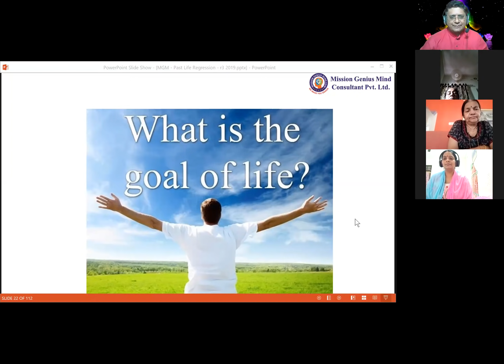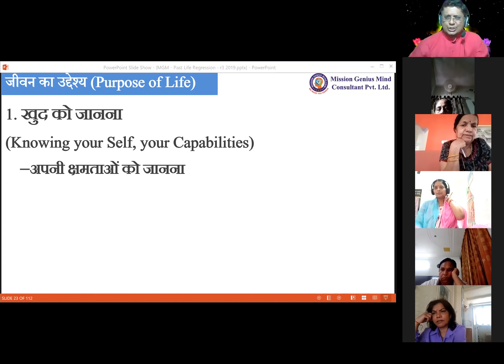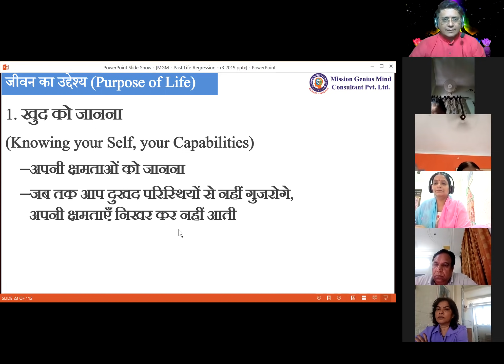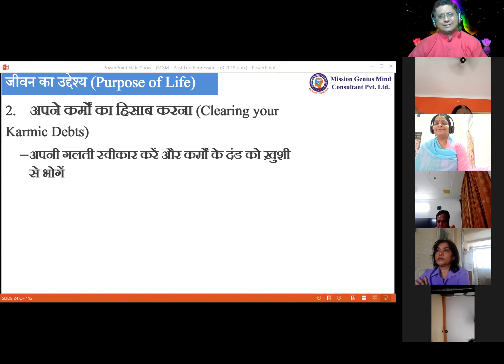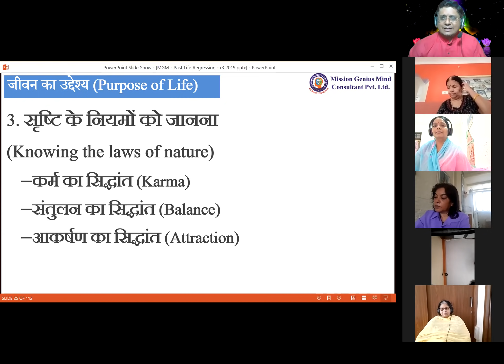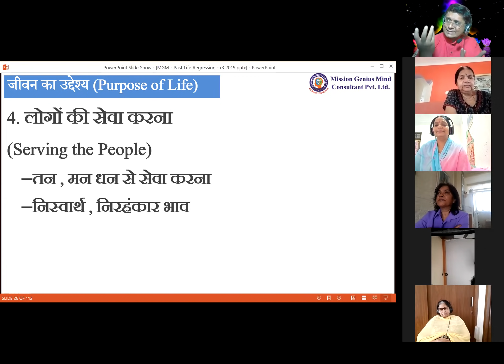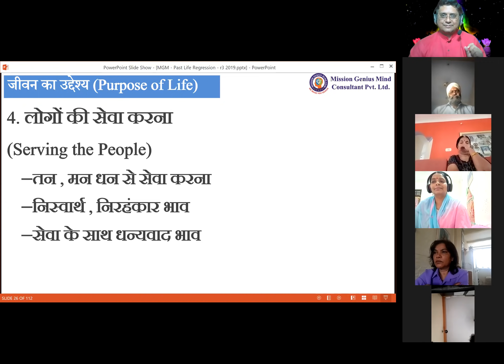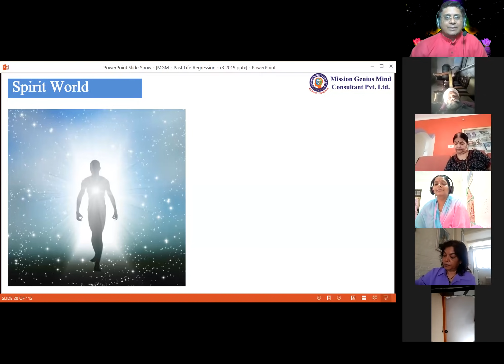दिमाग की बत्ती जल जाएगी इस विडियो से. Goal, Purpose of Life - हम इस धरती पर क्या करने आये हैं? Live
कृपया ध्यान दें, ये दो नंबर पहले हमारे थे, 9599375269, 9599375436 पर अब इन दो फ़ोन नंबर का हमसे कोई लेना देना नहीं है.

B. Tech Engineer by profession and having 17 years of industrial experience.  He Speaks on various Topics including Motivation, Inspiration, Self Improvement, Self Hypnosis, Meditation, Parenting, Teenage issues, Personality Development, Third Eye, Midbrain Activation DMIT etc.

Daily Free Meditation Timing's by Sanjiv Malik ji
Meditation Time Slot 1:
3:30 - 4:30 AM IST Daily
Meditation Time Slot 2:
4:30 - 5:30 AM IST Daily
Meditation Time Slot 3:
17:00 - 18:00 PM IST Daily

Passcode: ssdn